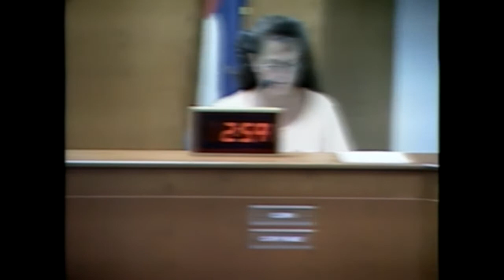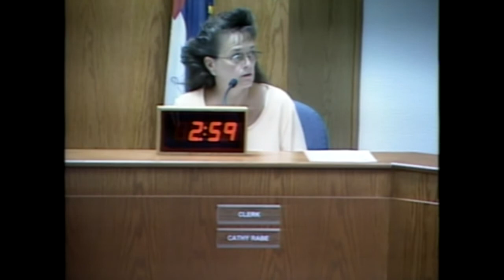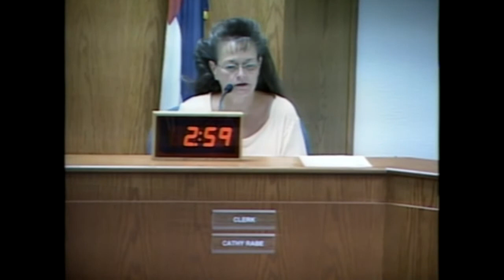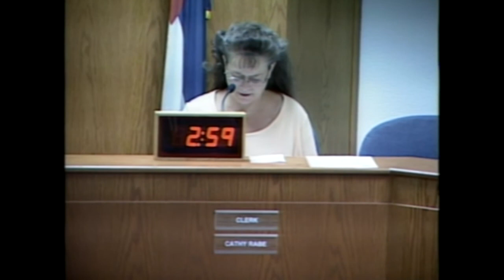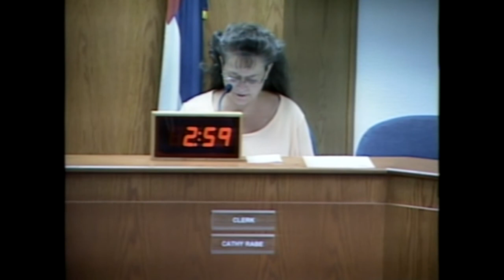City Council Meeting 09-05-2017